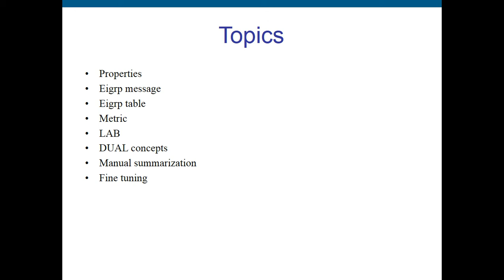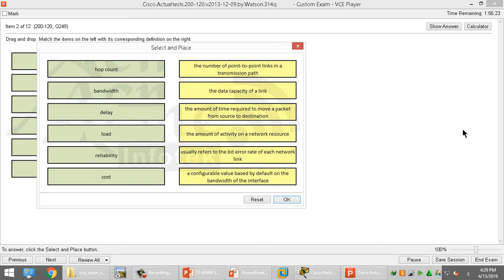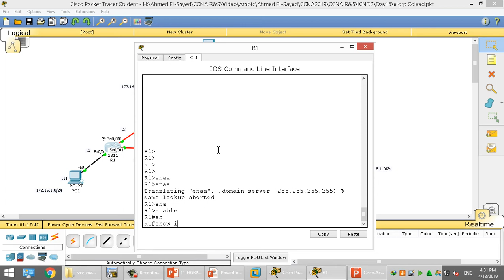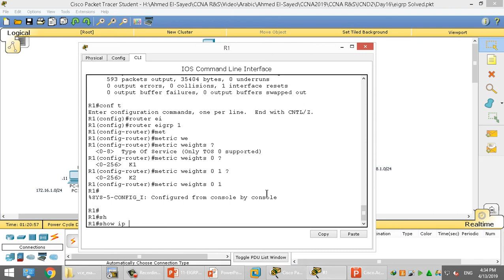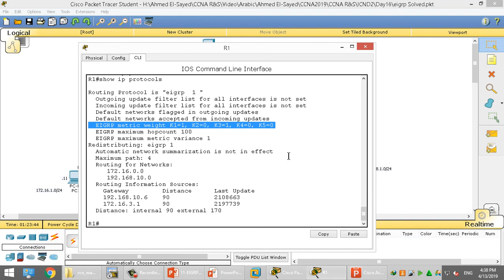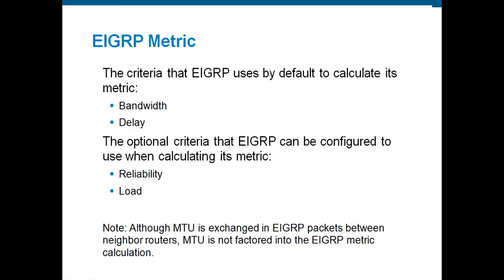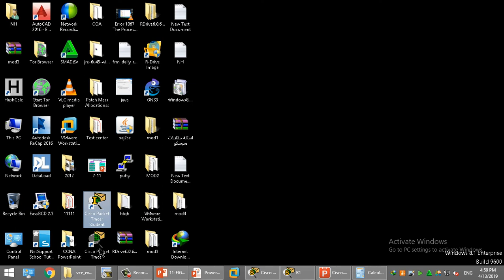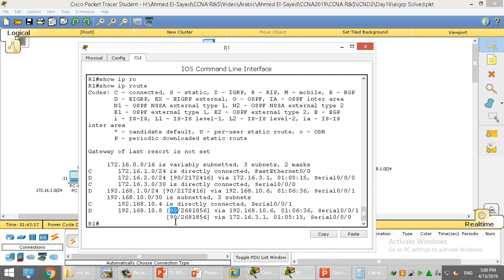Video No. 059 EIGRP Metric